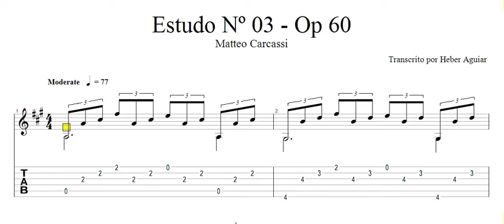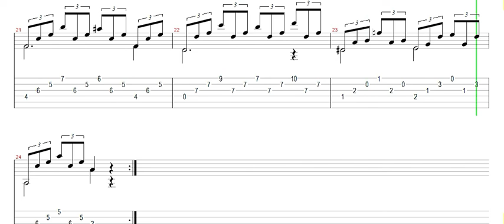Estudo Nº 03 - Op 60 - Matteo Carcassi - Tablatura & Partitura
E aê pessoal tudo beleza?

Esse é o estudo do Nº 03 do Op 60 de Matteo Carcassi com Tablatura & Partitura.

This is the study of Nº 03 of Op 60 by Matteo Carcassi with Tablature & Score.

Thanks, big hug.

Marcar pessoasMarque uma localizaçãoDefinir data e hora da sua publicaçãoMarque um produto